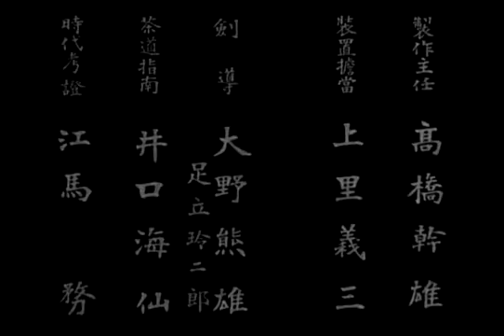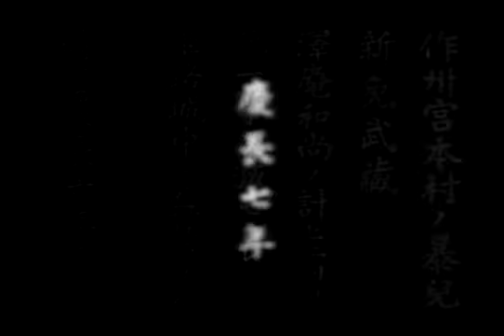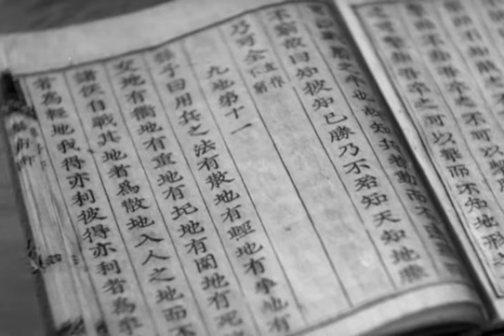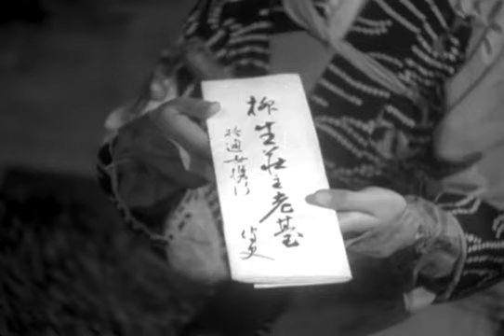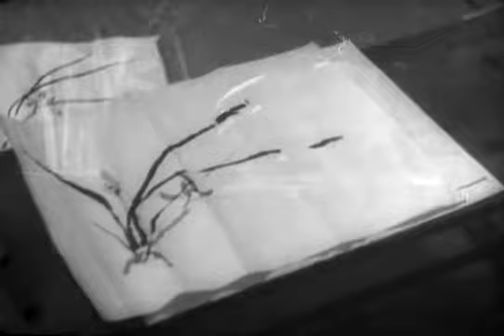NITÔRYÛ KAIGEN (Daisuke Itô, Japón, 1943) | VOSE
Miyamoto Musashi: Duel at Kongo-in Temple (Initiation of the Two-Sword Style), 1943